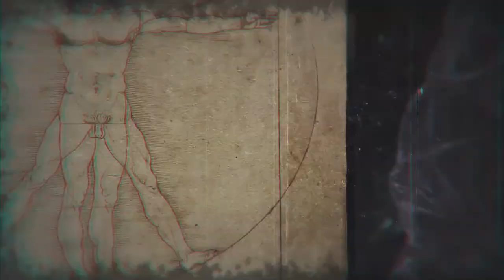Reinkarnacija | Prošli životi | Hipnoza | Dražen Radaković (Podcast Mysterium #3)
👽👻 MYSTERIUM #3 🛸🦎 Pinta i Rale u trećem nastavku Mysterium Podcasta otvaraju temu reinkarnacije. Postoje li prošli životi, utječemo li na svoje buduće inkarnacije, može li se naš dvojac hipnotizirati da se riješe poroka, je li izvediva regresivna hipnoza sa sjećanjima ranijih života? Na ova i sva zamisliva pitanja odgovarat će nam uvijek dragi gost Dražen Radaković, a vi uživajte u novoj epizodi Mysteriuma samo na kanalu Podcast Inkubatora!